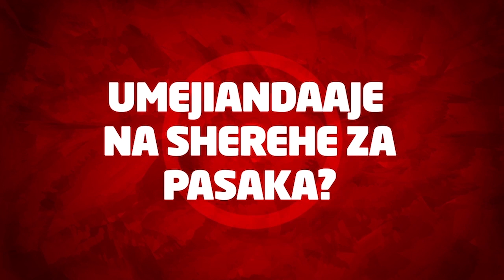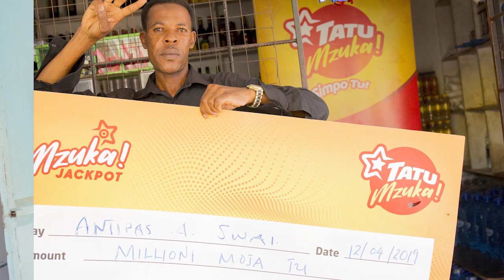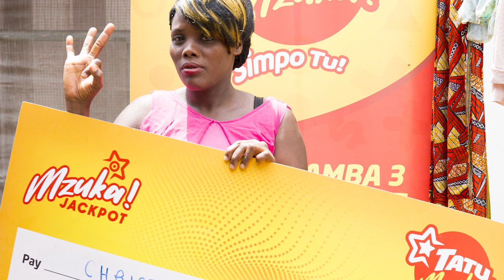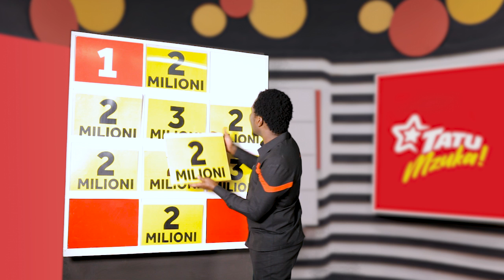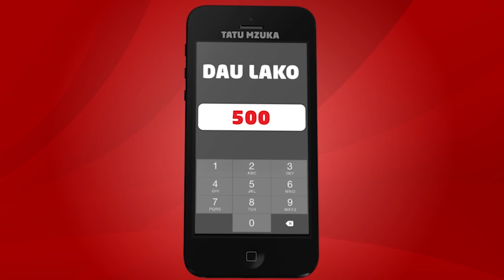WASHINDI WA MAMILIONI YA MZUKA JACKPOT YA TATU MZUKA